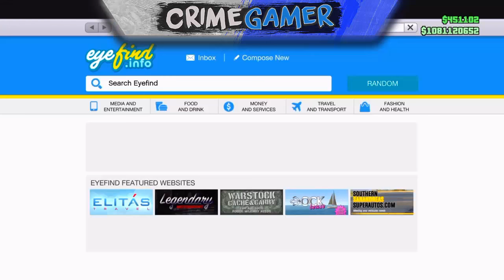GTA Online: *NEW* Pfister 811 Car Showcase "Finance and Felony DLC" (GTA Online DLC Car)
►In This Video I Am Going To Be Showcasing Pfister 811 In GTA 5 Online From The Finance and Felony DLC. This "New Car Called The Pfister 811 Was Just Released To GTA Online "This New GTA Online Car Is Only On XBOXONE,PS4 and PC. "New Finance and Felony DLC Car Showcase For Grand Theft Auto 5 Online!.
PSN Name: CrimeGamerMods add second psn XxCrime_ModZz
Todays Video - GTA Online: *NEW* Pfister 811 Car Showcase "Finance and Felony DLC" (GTA Online DLC Car)

►GTA Online: *NEW* Grotti X80 Proto Car Showcase "Finance and Felony DLC" (GTA Online DLC Car) ?

►GTA Online: *NEW* ''Into The Back Of The Brickade! Glitch'' After Patch 1.34 (GTA 5 Glitch 1.34) ?